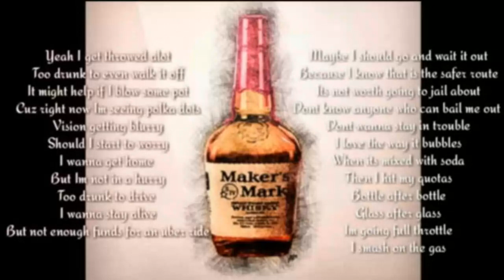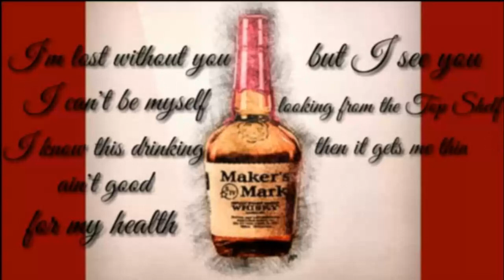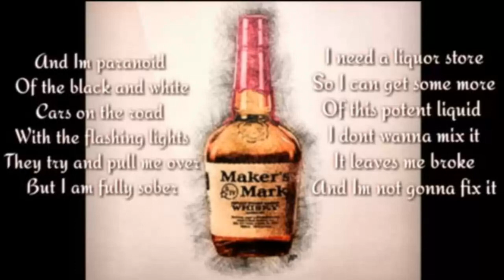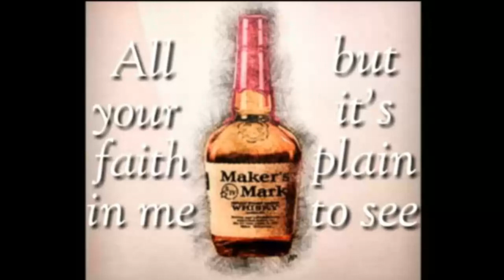Roman365 - Makers Mark (Skrew Mix)